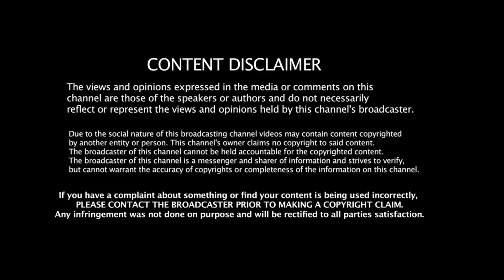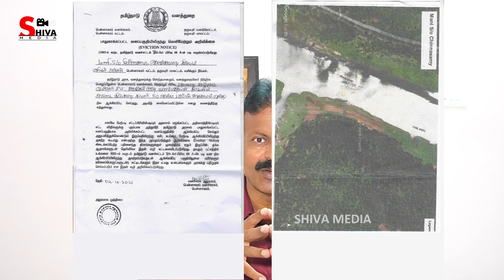வீரப்பன் காட்டில் நடக்கும் விபரீதம் !! மக்களை விரட்டும் வனத்துறை !! மேட்டூர் அணை வரலாறு .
வீரப்பன் வாழ்ந்ததும் வீழ்ந்ததும் பகுதி 1, 4 புத்தகங்களை அமேசான் கிண்டில் (Amazon Kindle) மூலம் வாங்கி படிக்க கீழே உள்ள தரவுகளை பார்க்கவும் ( அச்சு புத்தகம் இல்லை) :

வீரப்பன் வாழ்ந்ததும் வீழ்ந்ததும் பகுதி 1

வீரப்பன் வாழ்ந்ததும் வீழ்ந்ததும் பகுதி 2

வீரப்பன் வாழ்ந்ததும் வீழ்ந்ததும் பகுதி 3

வீரப்பன் வாழ்ந்ததும் வீழ்ந்ததும் பகுதி 4